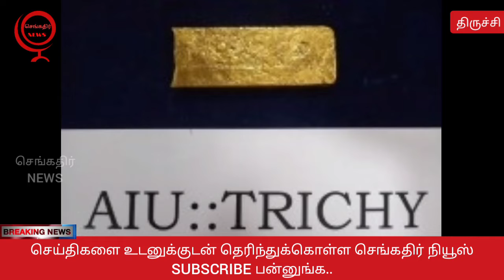திருச்சி விமானத்தில் தங்கம் மற்றும் அமெரிக்க டாலர் பறிமுதல் பயணிகளிடம் அதிகாரிகள் தீவிர விசாரணை.